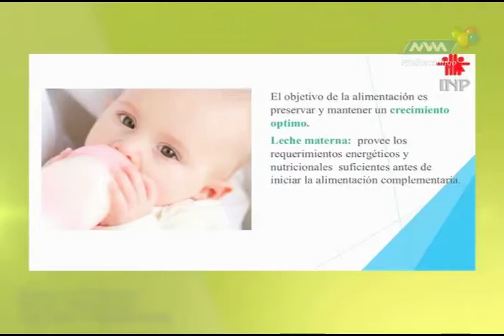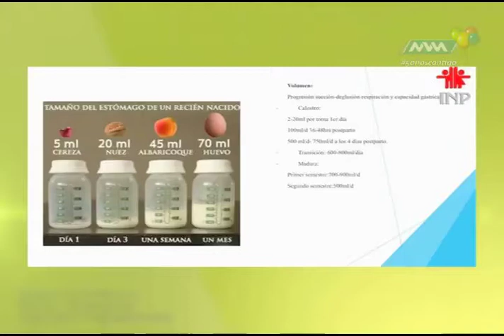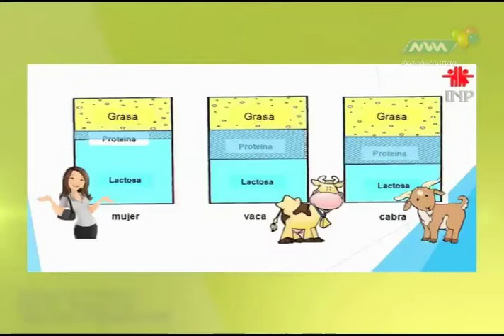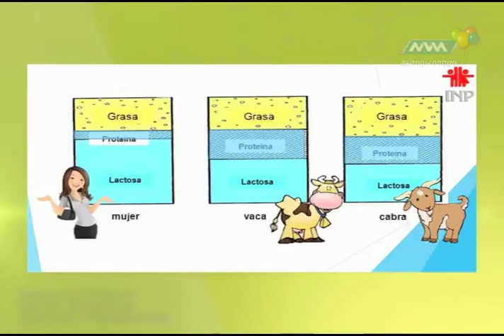Médico de Cabecera. Nutrición Infantil Abril-24 parte 1